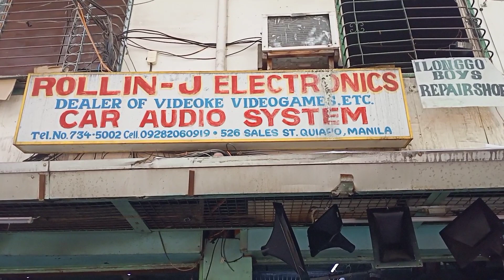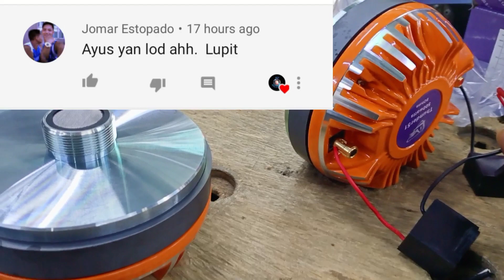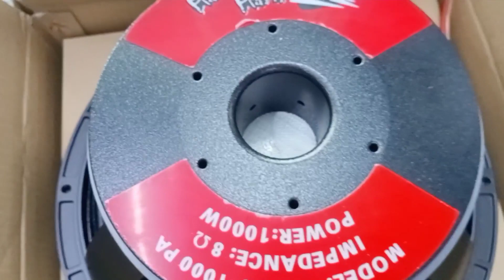MGA KA SOUNDS HUMAHATAW SI PRO 15 1000PA....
FB REMAR CRUZDELA
ROLLIN J ELECTRONICS
LIVE SPEAKER PRO 15 1000PA
CROWN SPEAKER JH 126 600 WATTS